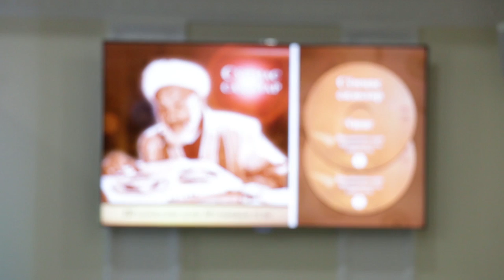«Қалбимиз, ҳаётимиз Сиз ила, ё Расулаллоҳ!» (3-бўлим)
Мозийдан таралар «Сўнмас садолар»